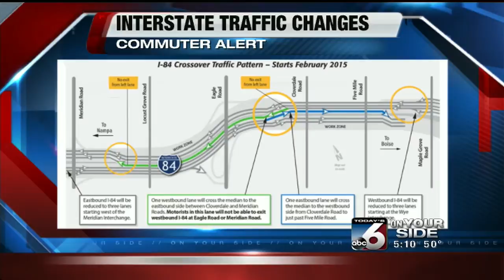I-84 to undergo major lane shifts starting on Monday February 9th